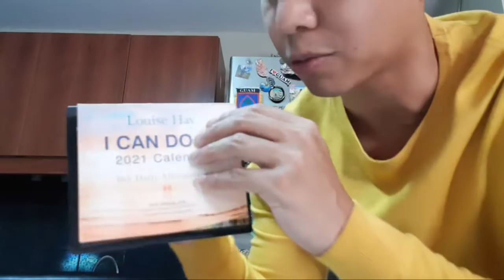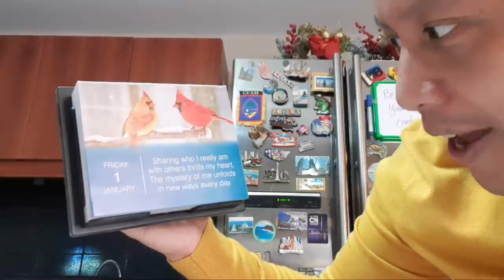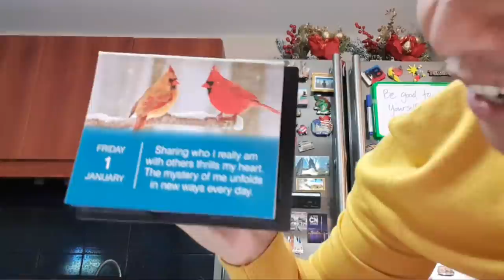First Day of 2021 - Talking About BIG CHANGES | Vlog #1075 (Live Stream)